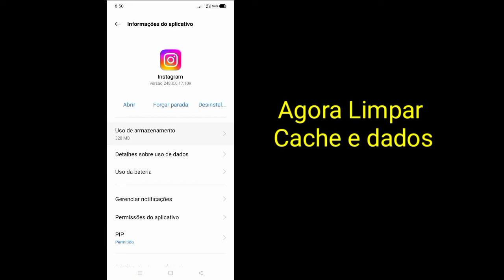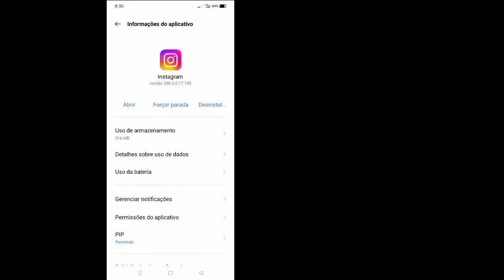ATUALIZOU! INSTAGRAM STORIES DE 60 SEGUNDOS!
Atualização do Instagram 60 Second Story não está funcionando

Se você quiser que o Instagram 60 Second Story Update não funcione, continue assistindo o vídeo até o final. É um processo muito simples e fácil.